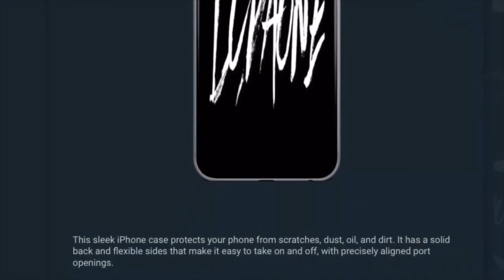REACTION TO DAMIEN FROM THE PRINCE FAMILY WAKES UP IN A SWIMMING POOL PRANK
REACTING TO THE PRINCE FAMILY VIDEO PRANKING DAMIEN WITH THE POOL PRANK.  HERE IS THE LINK TO THE ORIGINAL VIDEO
HERE IS THE LINK TO MY HEFE II RECORD ‪Album - Hefe II via @youtubemusic ‬ HERE IS THE LINK TO MY HEFE I RECORD GRAB SOME OF MY MERCH YA’LL: HERE IS THE FOLLOW ME ON TWITCH